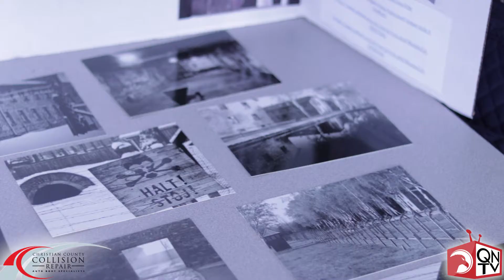Student Interest Projects, QuickNews TV, 2018